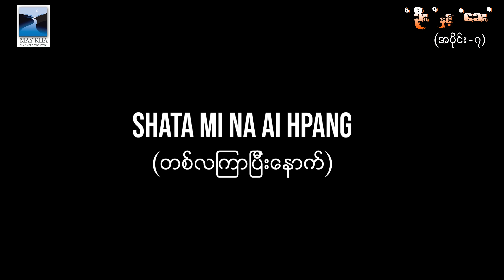Ah Gu Hte Kanam (ဦး နဲ့ ခေး) ရုပ်သံဇာတ်လမ်းတွဲ အပိုင်း(7)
STORY And SCRIPT - LAR LAR(JUM)
DIRECTOR                 - JZ DAUNG LOOM